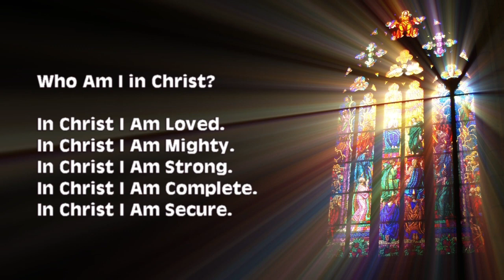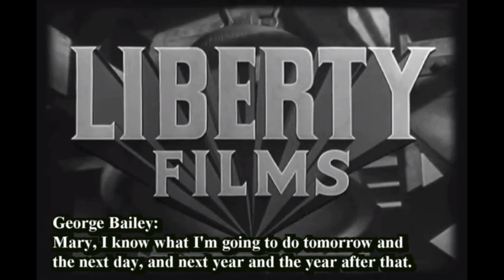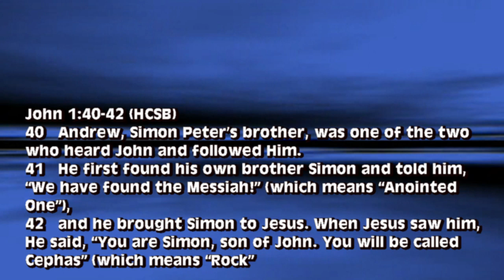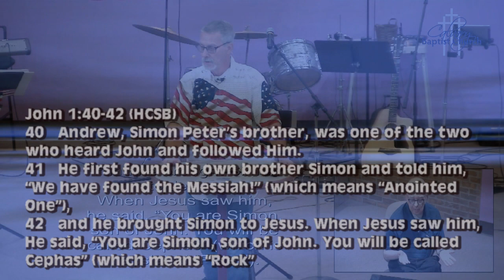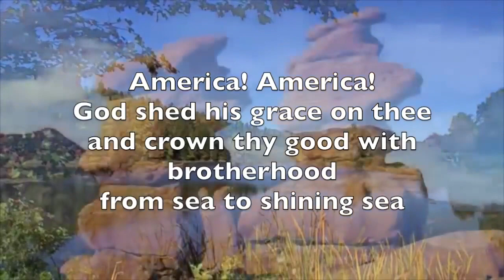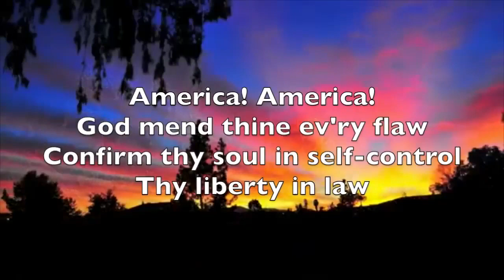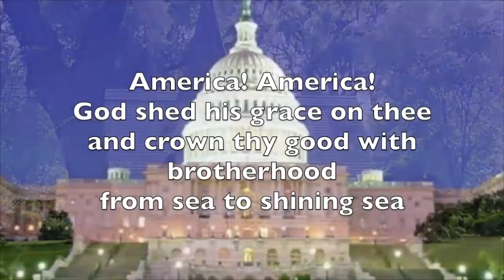It's A Wonderful Life